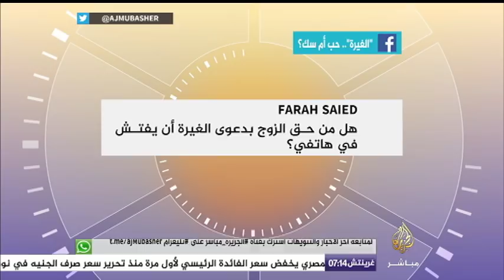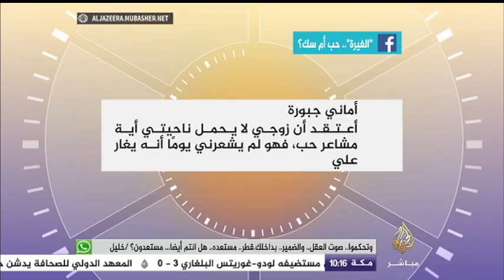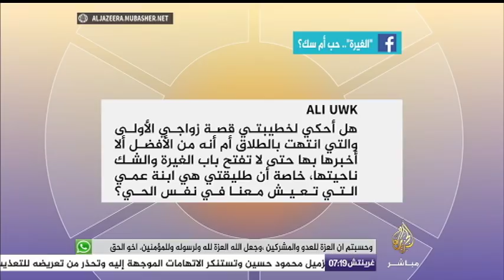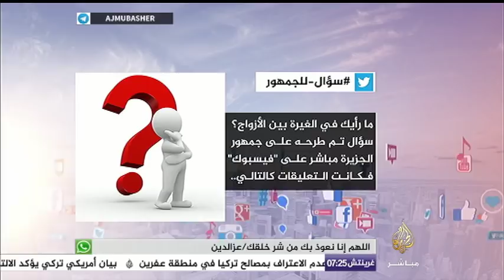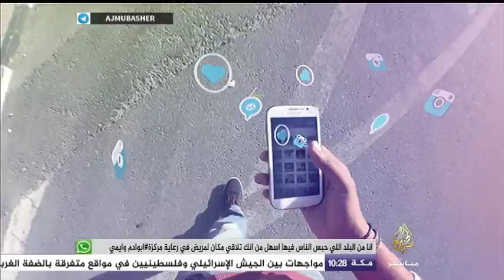ساعة صباح - الغيرة.. شرارة حب قد تحرق بيت الزوجية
تسأل إحدى الزوجات، قائلة: "زوجي يغار على بشكل هيستيري، حتى أنه بدعوى هذه الغيرة صار يعد علي أنفاسي ويتحكم في كل تحركاتي".. فترد عليها زوجة أخرى: "ليت الأمر معي كذلك، فزوجي دائمًا ما يخبرني أنه يثق بي بشكل مطلق، هو لا يغار علي، وأشعر أنه لا يحبني". الأزواج أيضًا يشكون من غيرة زوجاتهم بدرجات متفاوتة. وتحول شعور الغيرة الفطري المطلوب أحيانًا، إلى خطر حقيقي قد يتهدد الحياة الزوجية.